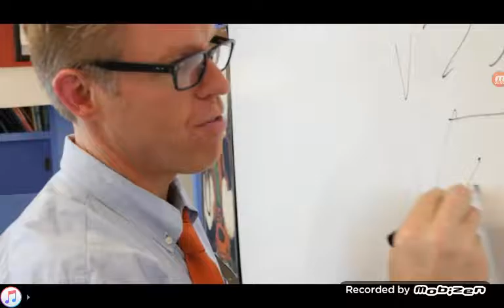Jacb sartorious sweatshirt (official lyris Video)